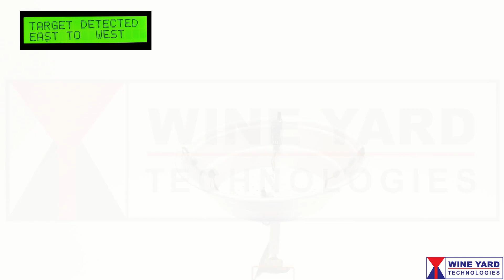WKC7 Model Radar with Target Identifier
Live Projects B.Tech, M.Tech, ECE/EEE/Mechanical
Download free abstracts and IEEE base papers

Wine Yard Technologies
(An ISO 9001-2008 certified company)
Lane Opp RS Brothers, Ameerpet, Hyderabad